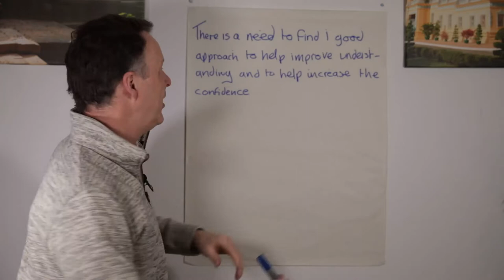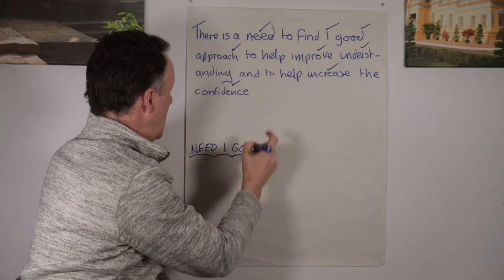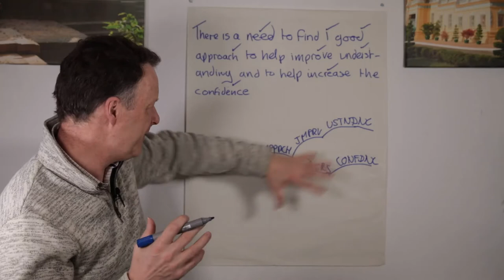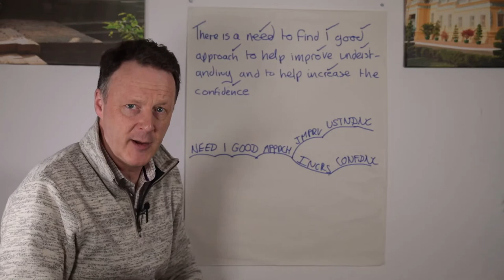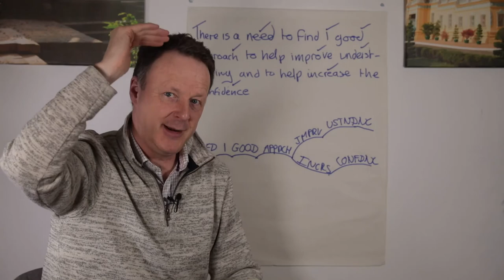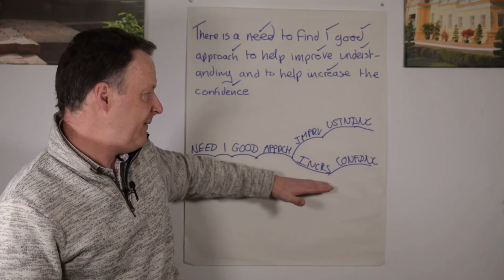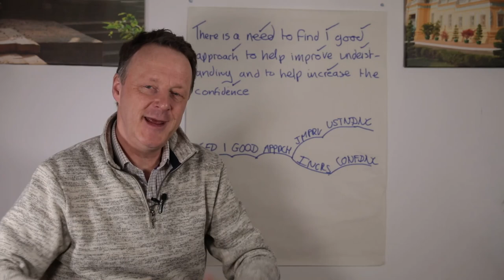How to improve the lives of dyslexics in less than a day